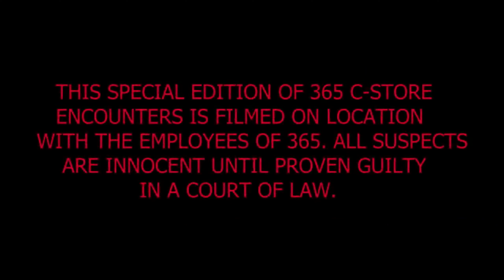Hang bar challenge compilation! Could you beat the bar?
Some of the best and worst attempts at our hang bar challenge located right in front of Club Beer, only at 365! Do you think you could win?

Don't forget to check out our livestream for a chance to win some money!
sushimstr - 06/25/21 for $100!
Isesnes - 06/04/21 for $200!
JacobJB 06/04/21 for $200!
Munir AL 05/04/21 for $300!
Karm's Korner 04/02/21 for $50!